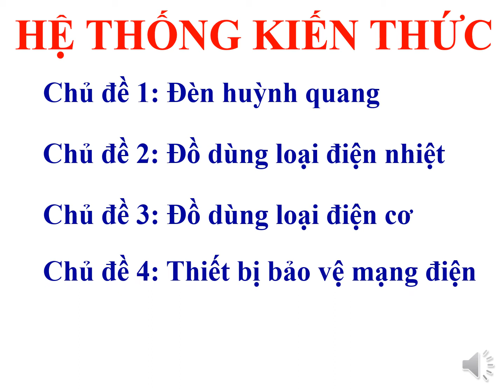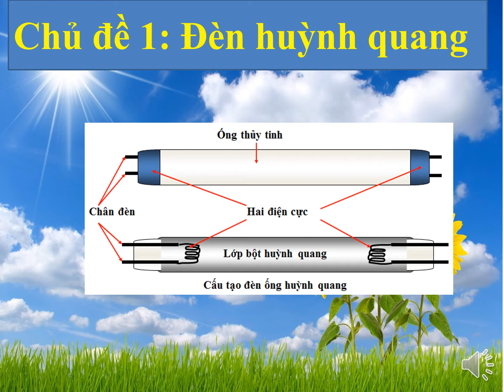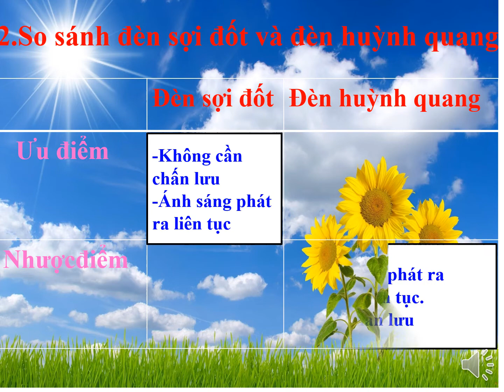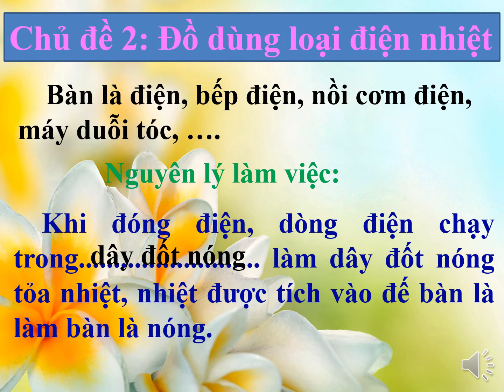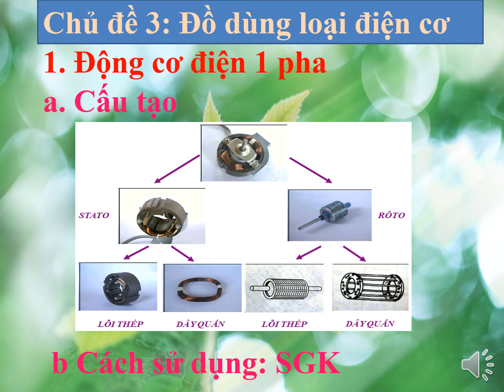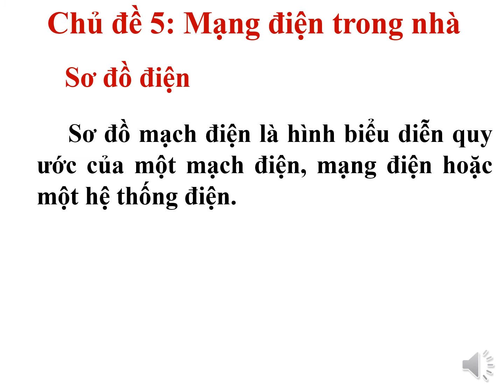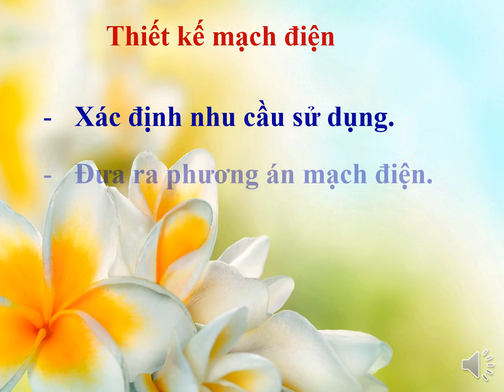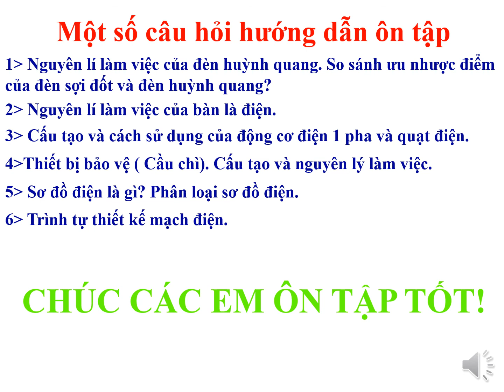Công nghệ 8 (Ngày 15/05/2020 - Hướng dẫn ôn tập và thi HK tiết 2)